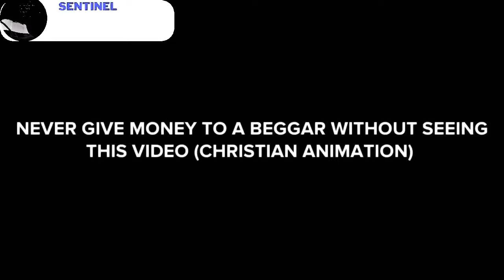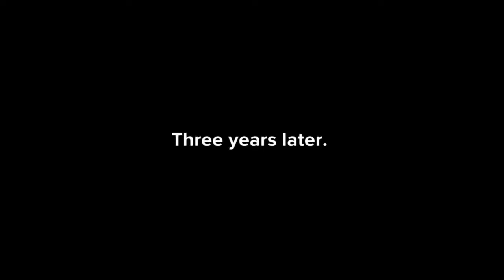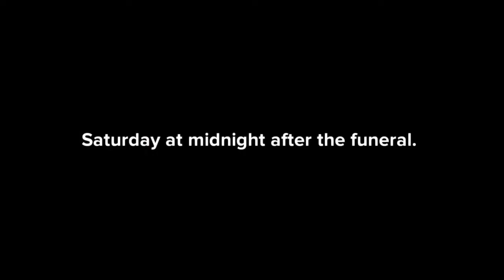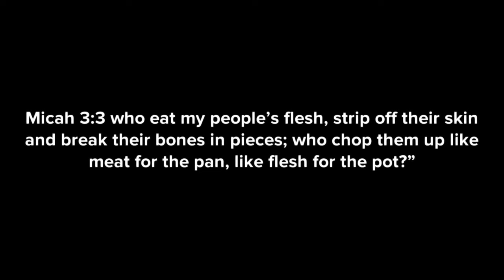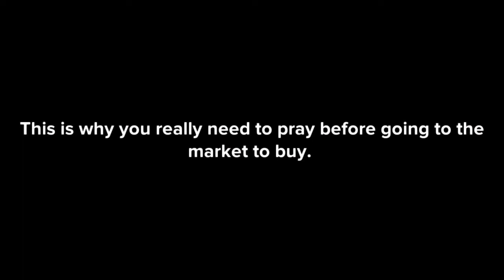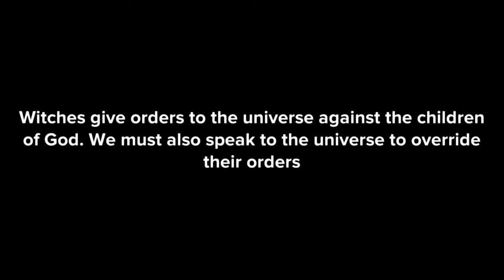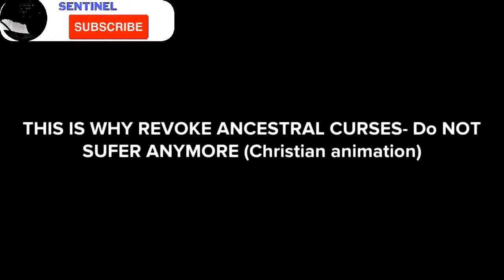THIS IS HOW THE POWER of PRAYER HAS TRANSFORMED HER LIFE (Christian animation)